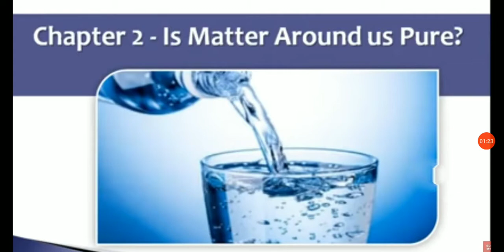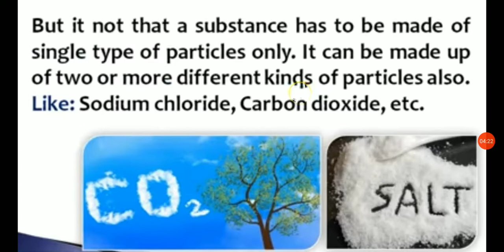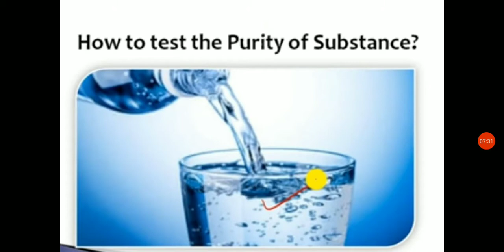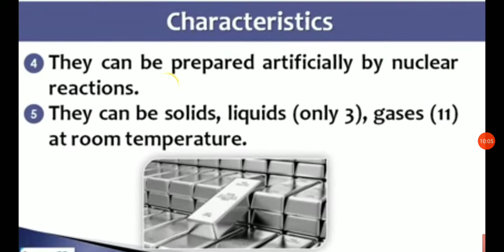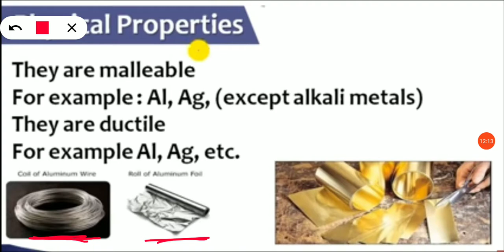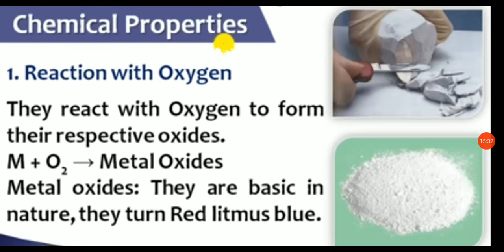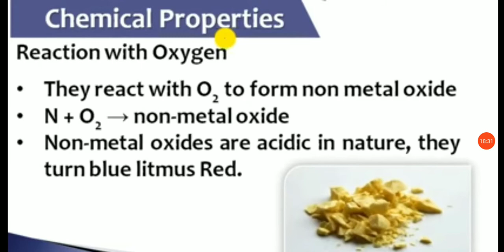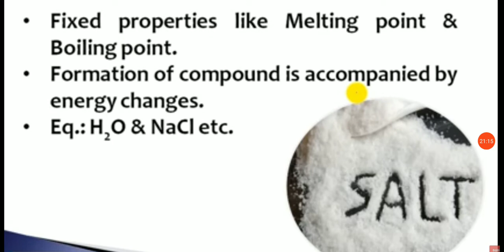NCERT | STD 9 | SCIENCE | CH 2 | PART 1